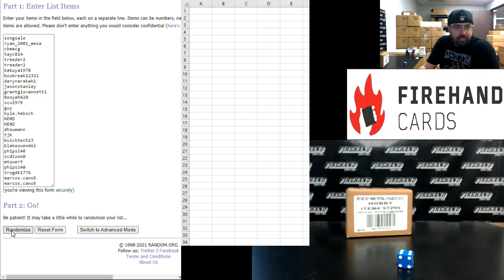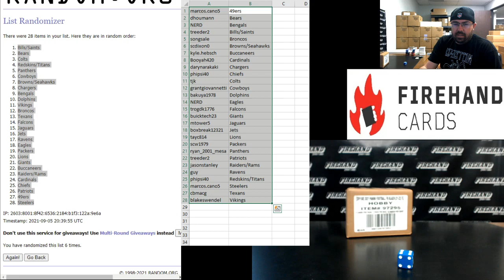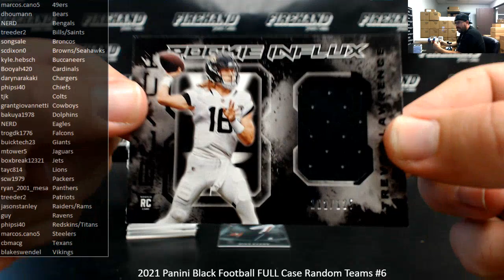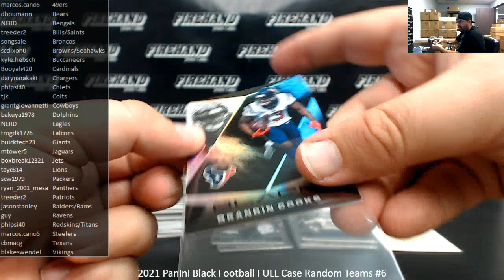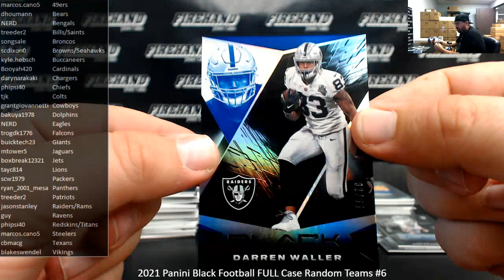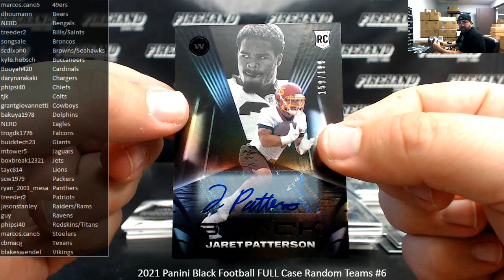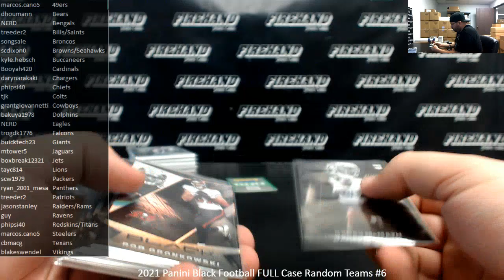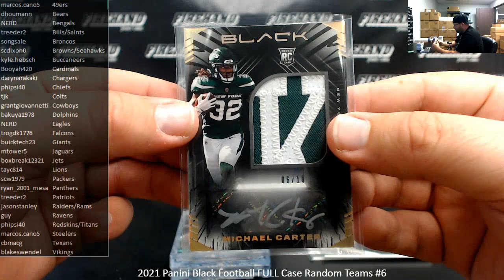9/5/2021 2021 Panini Black Football FULL Case Random Teams #6